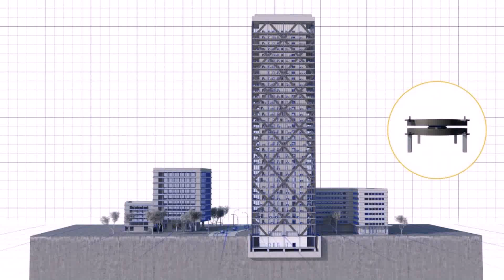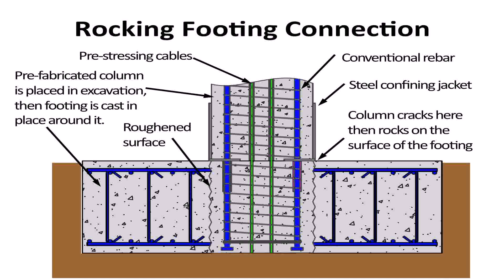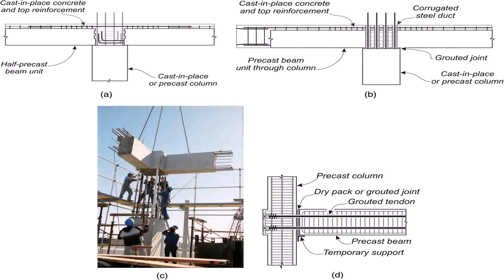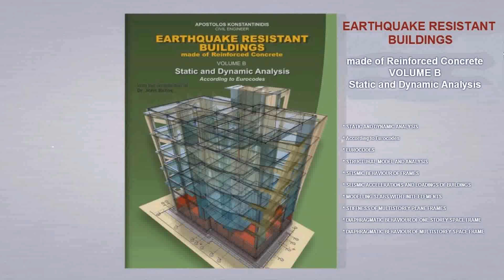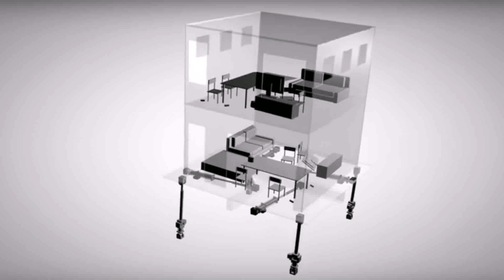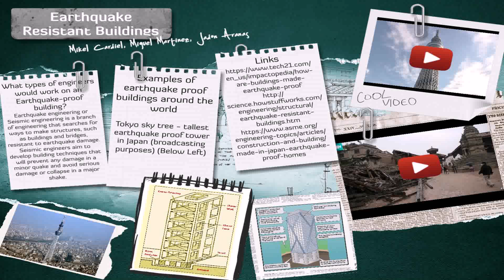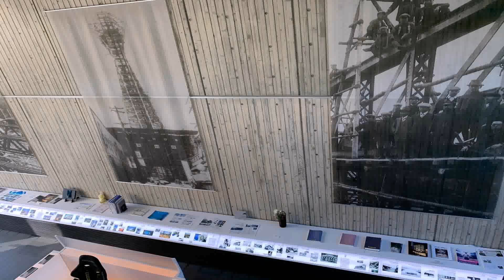Japanese Earthquake Proof House Design